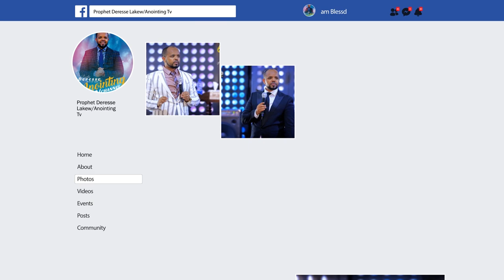ዱባይ ||ሌላኛዋ||….ሊታይ የሚገባው..."አስገራሚ ትንቢት"....Addis Ababa//አዲስ አበባ አጥቢያ//